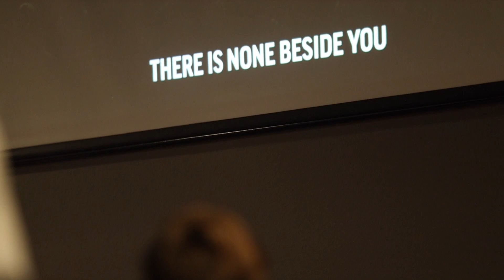Dare2Share - JPULSE Video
Red Rocks Church's Dare 2 Share Conference, being participated by JPULSE (Student Ministry for The Loft Church).